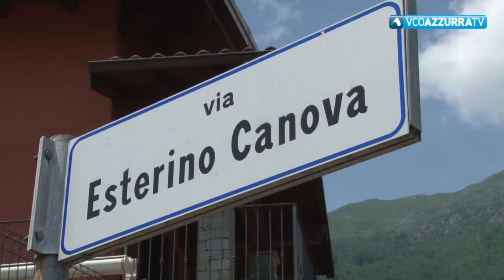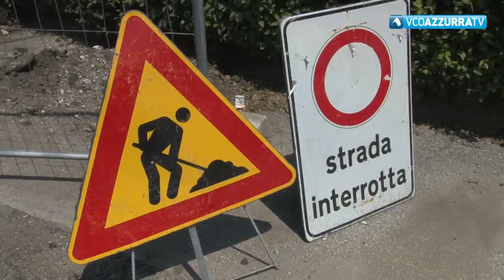Lavori Ricciano. Pizzi : " Rispettate tutte le norme di sicurezza "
19 giugno 2019 - Dopo l'interrogazione della minoranza arriva la replica dell'amministrazione comunale